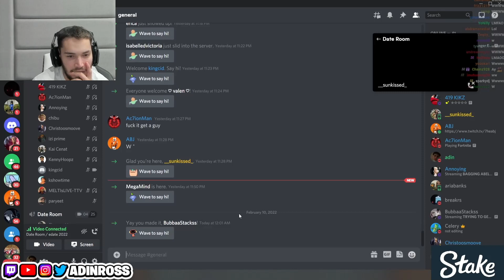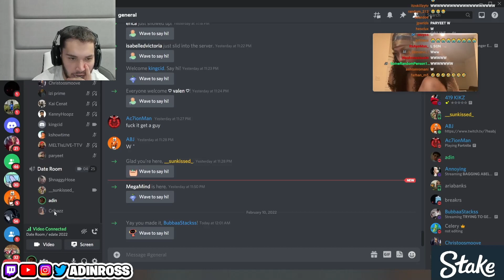(Round 1) Paryeet Appears on Adin Ross's Edate with SunKissed